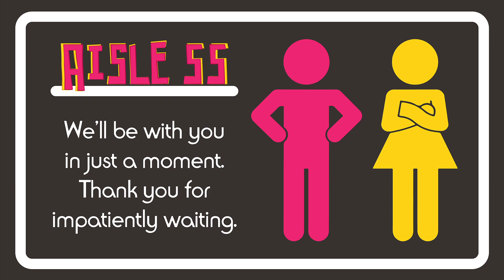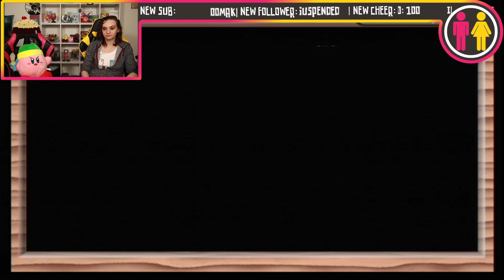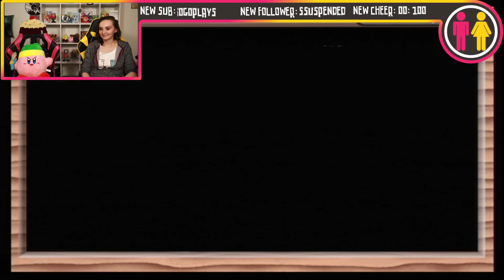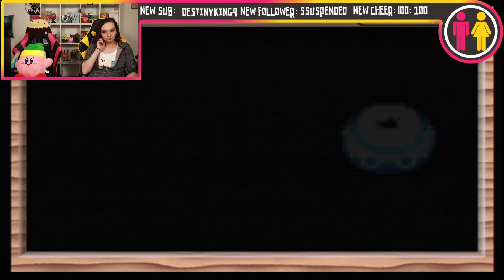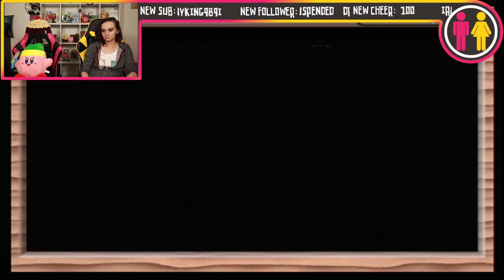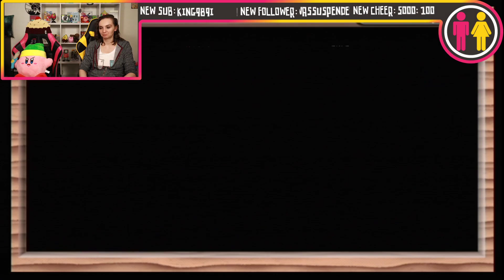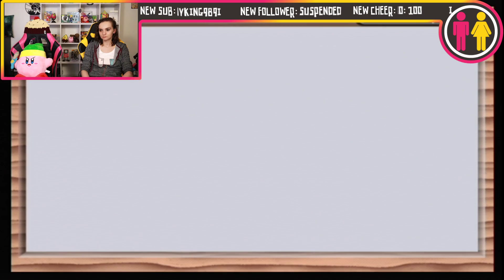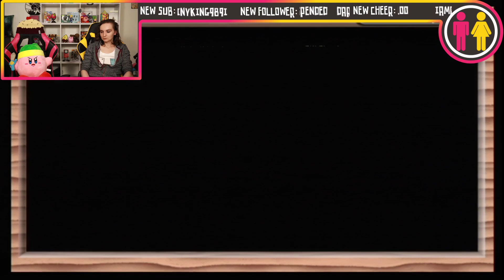Flippers live in a world full of wonder - The Legend of Zelda: The Minish Cap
I shrinked my dink! We stream every Tuesday through Saturday at 7:30 come by and say hey!